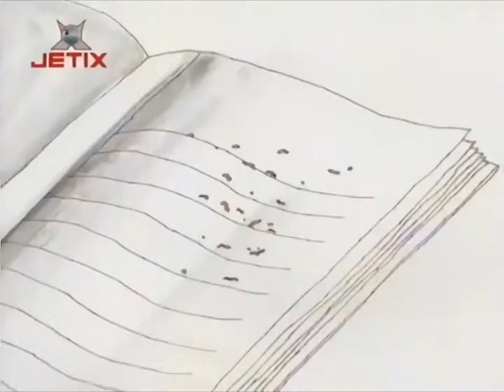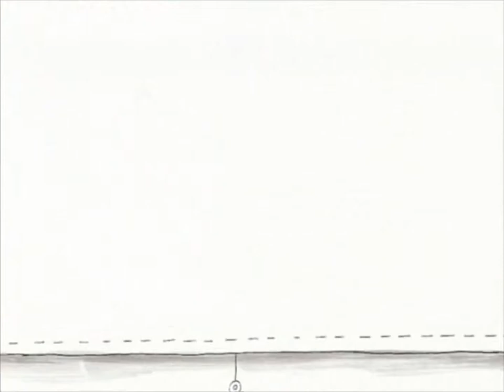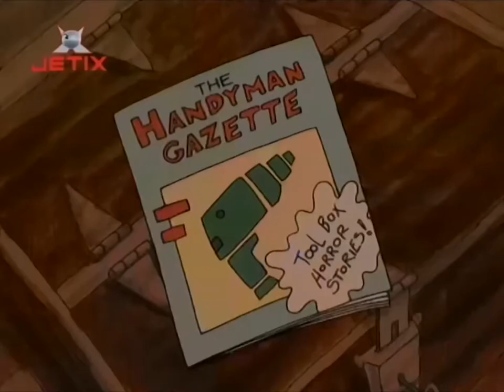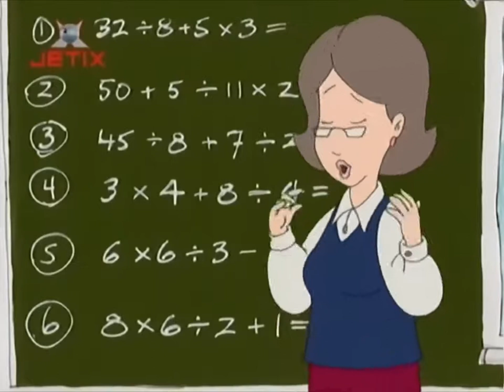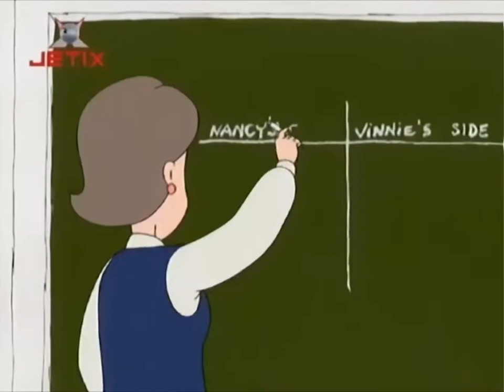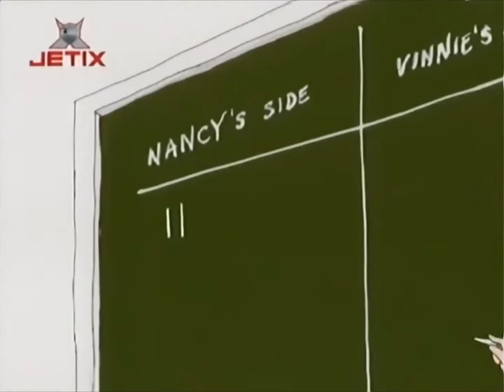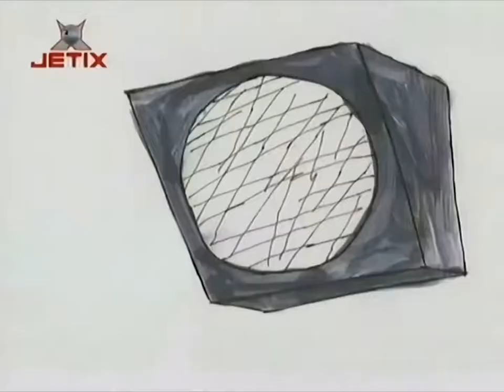Copii de la 402 - Sezonul 2